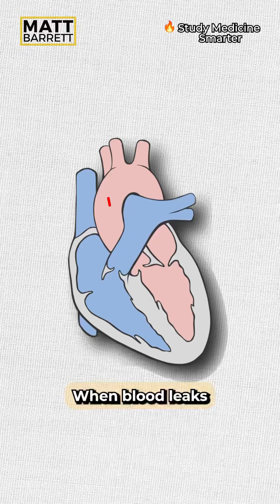Easily understand MULLERS sign of aortic regurgitation